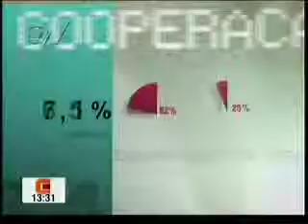Rio Negócios - Lançamento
Entrevista na GloboNews/Conta Corrente sobre o evento de lançamento da Agência de Promoção de Investimentos da cidade do Rio de Janeiro - API-Rio - 14 de Maio de 2010